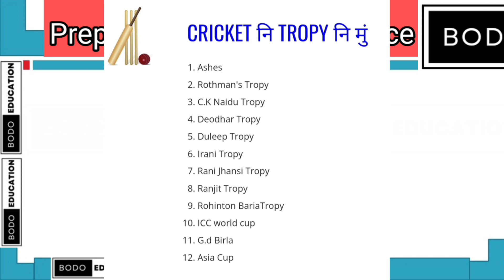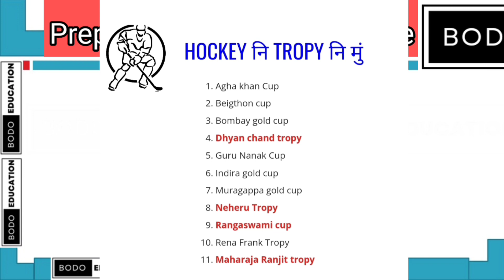ASSAM POLICE AB /UB AND SUB inspector Preparation Gk / Sports Trophy Name./ खेलानि Trophy नि मुंफोर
ASSAM POLICE AB /UB AND SUB inspector Preparation Gk /  Sports gk / 2023 important sports gk in bodo

ASSAM POLICE AB /UB AND SUB inspector Preparation Gk / Sports gk  important gk .

Assam police math class/ Number System / अनजिमा फारिखान्थि /Class -5

Assam police math class/ Number System / अनजिमा फारिखान्थि /Class -4

मदद होनाय लि :
Bodo Gk PDF Ebook :

बरनि free gk Mock Test:
1. Assam ancient history test -1

assam police si question assam police ab ub previous year question paper

assam police question assam police New Vacancy